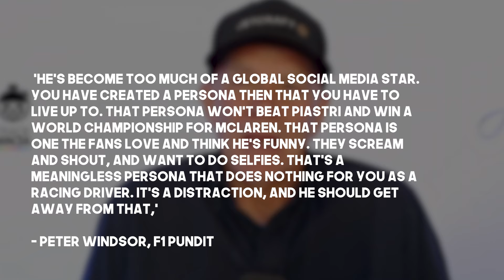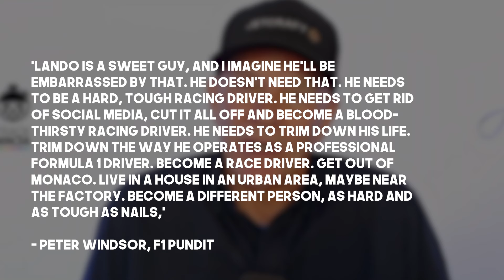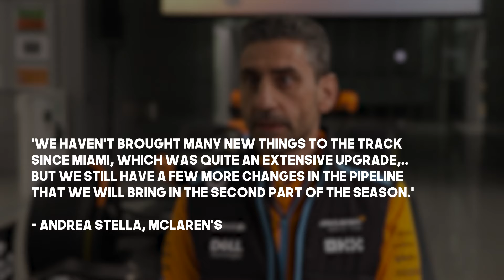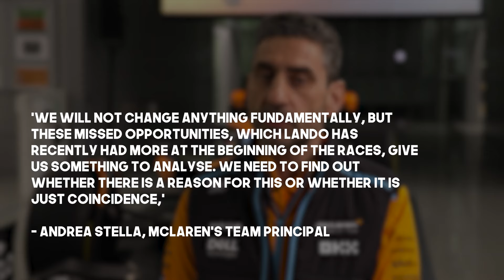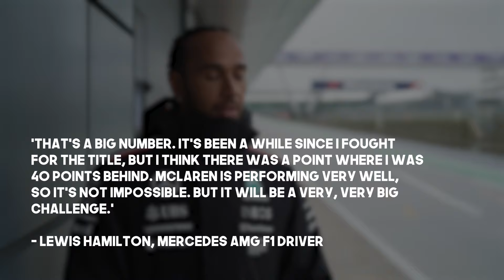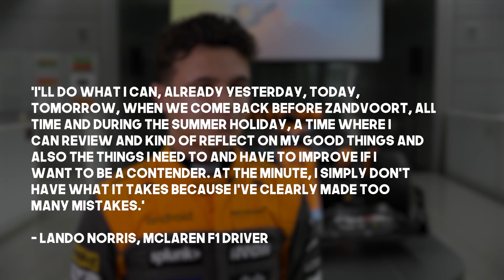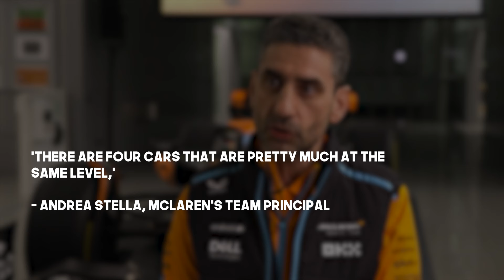Lando Norris receives BRUTAL advice: "Needs to trim down his life"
Lando Norris is finally driving a Formula 1 car that can win races regularly, making this season a prime opportunity for a Championship challenge. However, mistakes at crucial moments have left many questioning if he's truly ready for the top. With some tough advice coming his way, the pressure is on Norris to step up his game.

Lando Norris was visibly frustrated with himself after the Belgian Grand Prix, where he lost valuable ground to Championship leader Max Verstappen. Norris initially crossed the finish line in sixth place, which was later elevated to fifth due to George Russell's disqualification. Despite starting ahead of his teammate Oscar Piastri, Norris saw Piastri finish on the podium, ultimately securing second place.

Norris’s race began poorly; he dropped back immediately and found himself in seventh place by the end of the first lap. By lap two, Verstappen was already closing in on him, despite starting seven places behind Norris. This performance followed a series of concerns raised about Norris's consistency this season. In Hungary, Norris struggled off the line and lost out to Piastri, who went on to win the race.